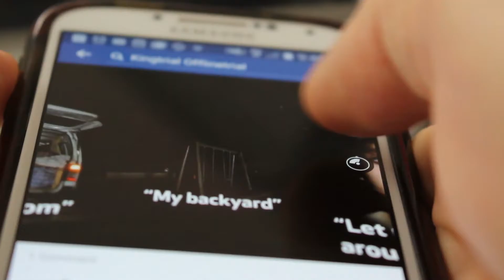Showreel COMP 5 10 16